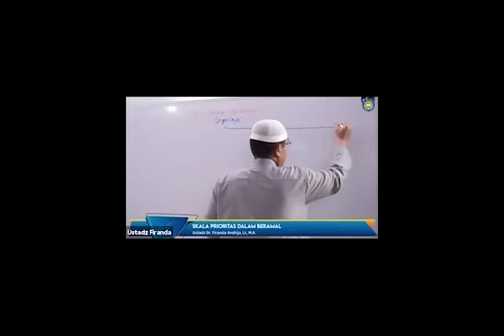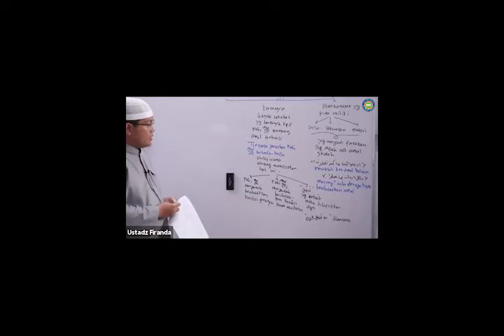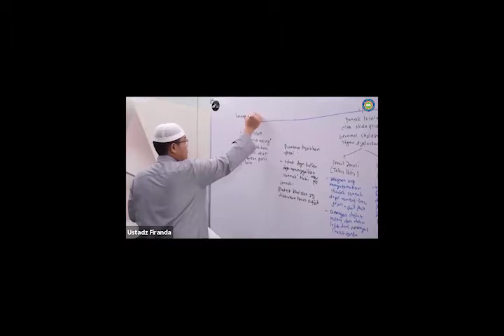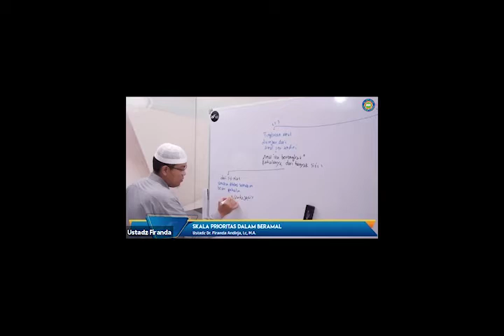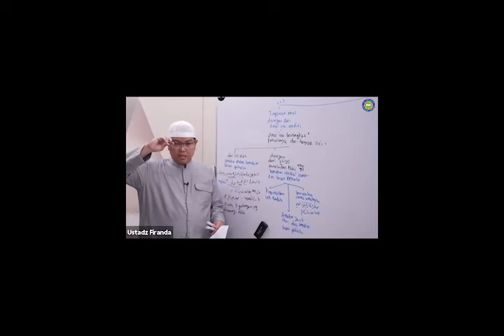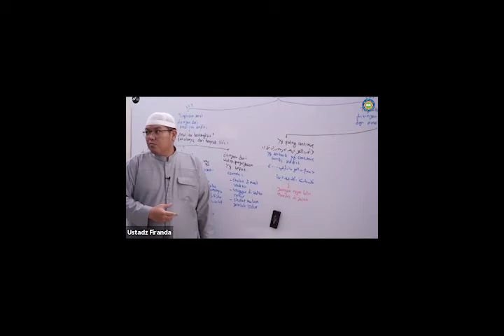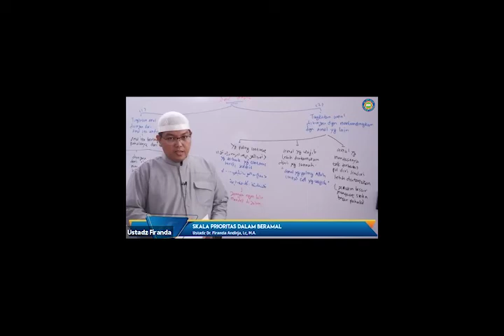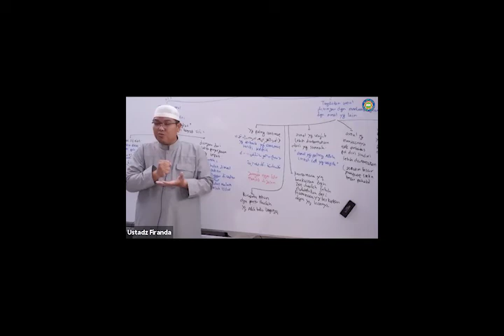TEMA KAJIAN : Skala Prioritas dalam Beribadah | Ustadz Dr. Firanda Andirja, Lc., M.A.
AL-WILDAN INTERNATIONAL ISLAMIC SCHOOL
Tahfizh Al-Qur'an International Curriculum (TIC)
Bording and Fullday School
Play Group - Kindergarten - Primary - Lower Secondary - Upper Secondary

A Quality Islamic Educational Institution based on mastering of Tahfizhil Quran, Uluum shari’yyah and strong foundation in foreign languages.

Sekolah Sunnah Berkualitas Internasional.
Meniti Jejak Generasi Pertama Islam.
Cerdaskan Anak Dengan Al-Qur'an, Muliakan Anak Dengan Ilmu.

Semoga menjadi amal jariyah kita aamiin.
Jazaakumullahu khoiron.